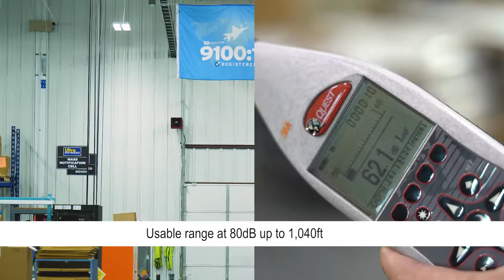HyperSpike TCPA-10 Emergency Notification Speaker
The HyperSpike® TCPA-10 best-in-class acoustic coverage allows for fewer units to be installed in large indoor and outdoor areas, lowering installation and long-term maintenance costs. Best-in-industry voice quality and intelligibility, combined with sharp and high impact tone capability, make it the right choice for ensuring critical messages are heard and understood.